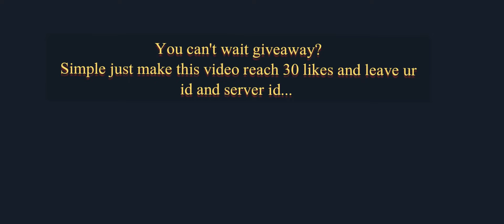Gusion freestyle|montage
Description: This Content is Created based on Moontoon's Material and complies with Derivative Content Policy, Moontoon does not endorse this content

It takes time to grow a successful YouTube channel.
Don't be discouraged if you don't get a lot of views or any at all at the beginning. Continue to try and experiment with different videos and games. Find out what works and what doesn't, then just keep doing what works and don't give up!